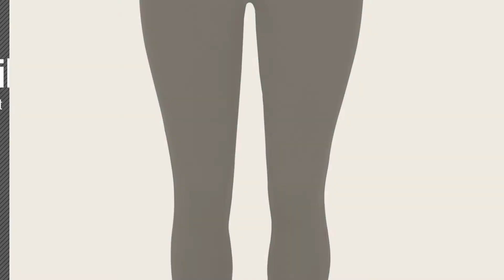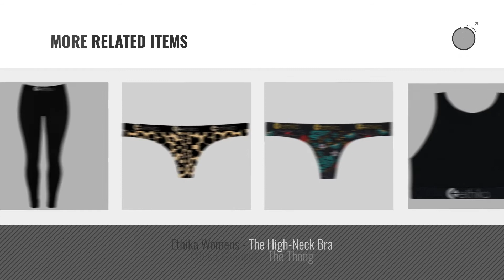Ethika Women Fashion [2018 Best Sellers]: Ethika Womens - The Sports Bra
New! 2019 Black Friday / Cyber Monday Sports Bras Deals and Updates.

Black Friday / Cyber Monday Ethika Womens - The Sports Bra by Ethika

Black Friday / Cyber Monday Ethika Womens - The Lounge Pant by Ethika

Black Friday / Cyber Monday Ethika Womens - The Cheeky,Small,Black by Ethika

Black Friday / Cyber Monday Ethika Womens - The Brazilian Thong by Ethika

Black Friday / Cyber Monday ethika Womens The Cheeky - Jungle Beats, Medium, Green/Red by Ethika

Black Friday / Cyber Monday Ethika Womens - The Staple by Ethika

Black Friday / Cyber Monday Ethika Womens - The Shorty by Ethika